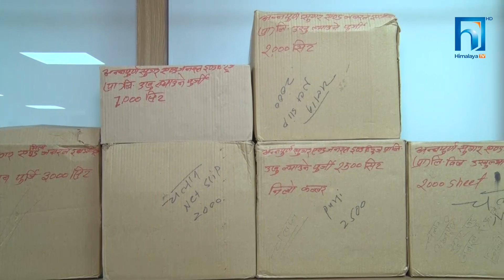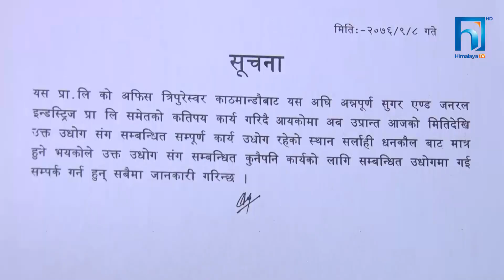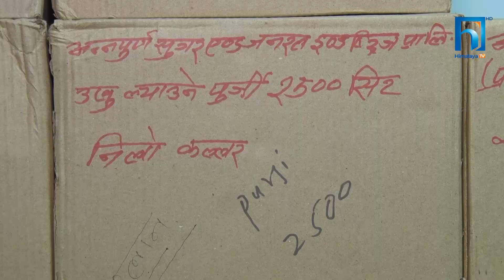सर्लाहीका उखु किसानको काठमाडौंमा रुवाबासी ! HIMALAYA KHABAR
पचास करोड ठगेर अन्नपूर्ण चिनिमिलका सञ्चालक भागेपछि सर्लाहीका उखु किसानको काठमाडौंमा रुवाबासी,
पैसा माग्दा उल्टै धम्काएको गुनासो !

सरकारले कृषिलाई उच्च प्राथमिकतामा राखेको छ । तर किसानका समस्या जहाँका त्यहिँ छन् । वर्षभरी मेहनत गरेर पसिना बगाउने किसान भने उत्पादनको मुल्य नपाएर आँसु बगाउने स्थितिमा पुगेका छन् ।